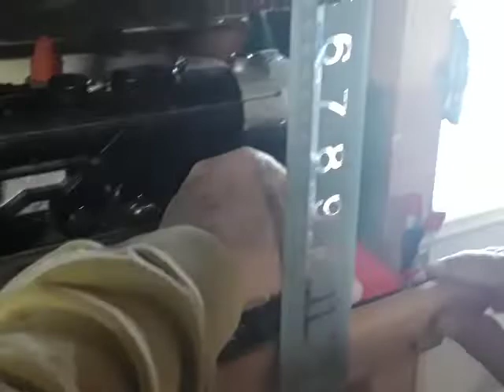My grandfather's Sears Roebuck Marx train set from 1945